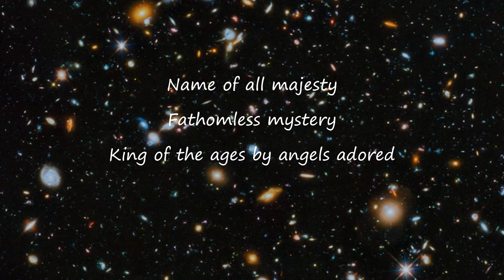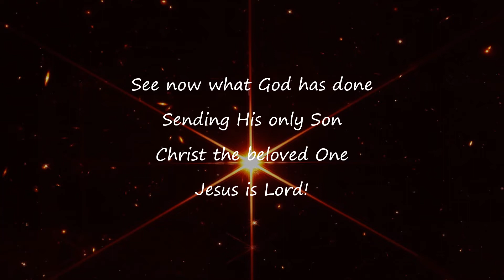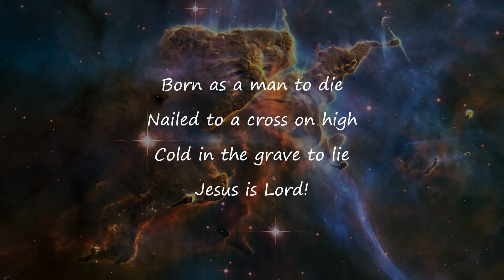Name of all majesty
A simple lyric video for Timothy Dudley-Smith's great celebration of the majesty of God

It's sung by the choir of All Souls, Langham Place to a tune by Michael Baughen (Rector of All Souls from 1975–1982)

The images of the universe are from the James Webb telescope

Timothy Dudley-Smith & Michael Baughen
& Michael Baughen/Jubilate Hymns